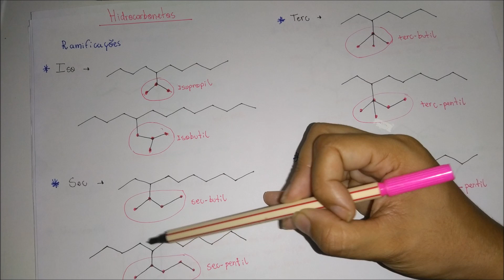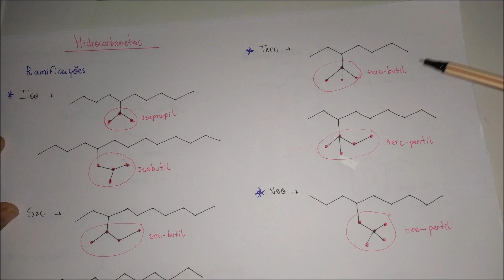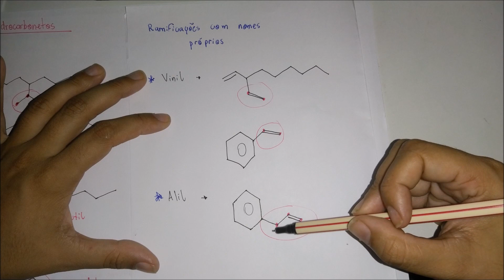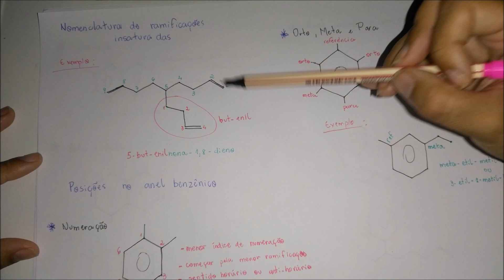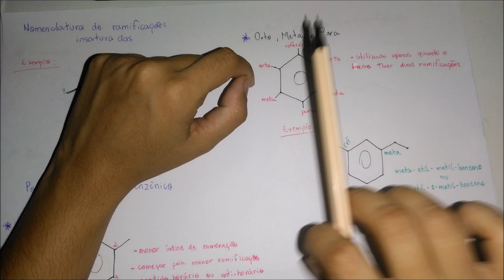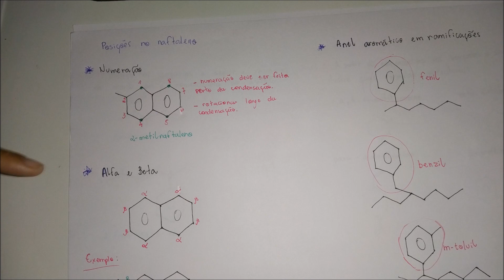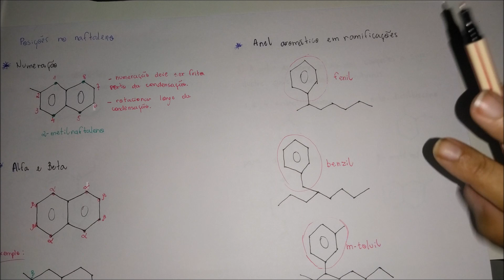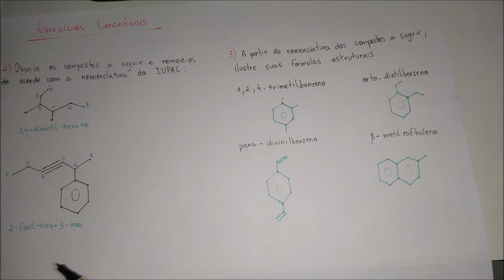2ª Série Regular - Quí 1 - Mod 6